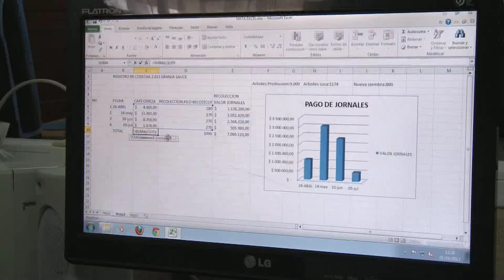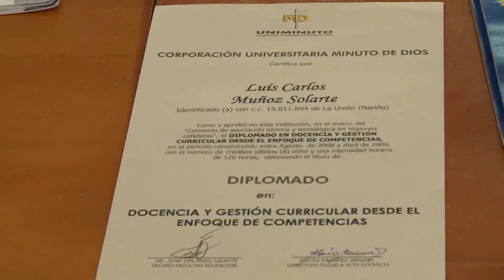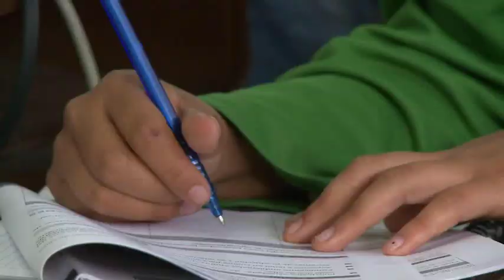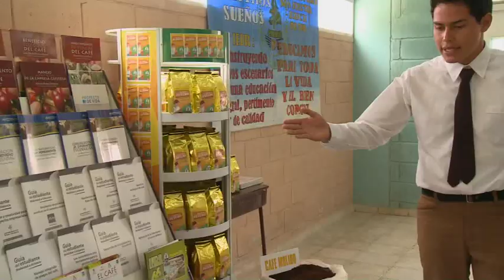Un café con buen aroma en Nariño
En el municipio de La Unión, en el departamento de Nariño, el café sigue siendo un eje fundamental de la economía local, por lo que ahora se busca innovar con nuevas variedades, para abrir nuevos mercados. Allí, en la Institución Educativa de Desarrollo Rural se está llevando a cabo un interesante proceso, gracias al cual los estudiantes de los grados décimo y once se capacitan para ser todos unos emprendedores, lo que ha permitido que ahora contribuyan en la producción de un café delicioso, que ya se  comercializa en el departamento.